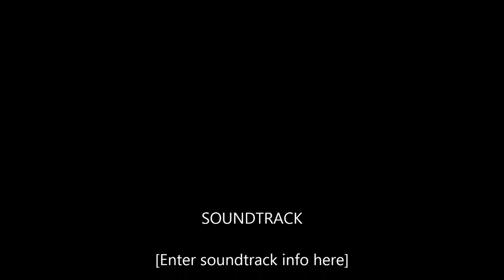Magnificent German Electric Blue Ram Pair and Wrigglers